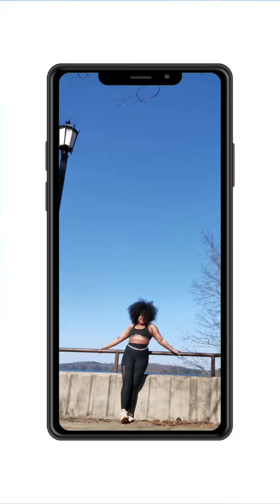Ivy Creek Greenway: George Pierce Park| 1:4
I came out on such a beautiful day to take some amazing photos!

I walked about three or so miles, taking my time into the dense swampy feel of this park of the Ivy Creek Greenway at George Pierce Park.

I was swarmed with the goon squad🦢🦆

It was an amazing day and maybe not the "exact" nature video you expected to watch.

Nonetheless, I hope you guys enjoyed it.

Please like to let me know I'm doing a good job, subscribe to keep updated on my new content, share with your friends and family members so they don't miss out, and comment your favorite part below 👇👇